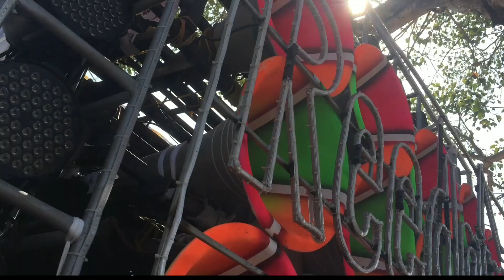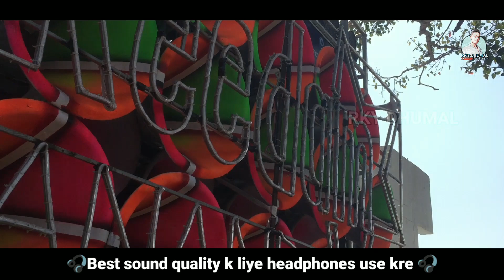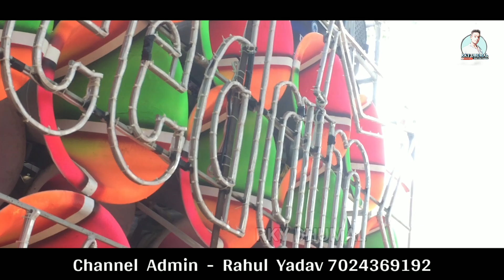Aanand Dhumal | New Step K Sath | Ganesh Aarti | Wedding Program 2022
Hello friends👋
Mere Channel | Rky Dhumal  | Me Aap Sabhi Ka Swagat hai ,✴
Channel Admin - Rahul Yadav
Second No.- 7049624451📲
Hamare Channel Ka video Aapko Pasand Aaye or
Video Sound Quality kaisa hai / Video kaisa lga / Comments me Jarur btana 🗯💭💌

Sath hi sath  Video ko | like 👍 kre  | 💓 Apne Best friends k Sath 👬👭 Share Jarur kre 🙏
Or ha | Bail Icon 🔔 | Ko Dabana Matt Bhulna
Or Aap Mujhe Social Media Me follow Krna Chahte  hai 🇮🇳 | Jaise ki - Facebook / Instagram / Link Aapko 👇 Niche Mil jayega 👇